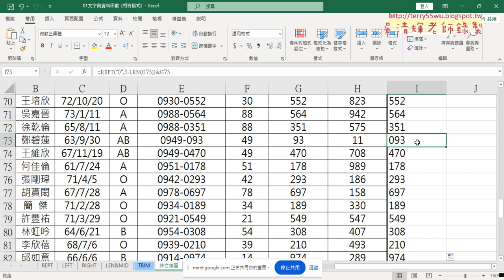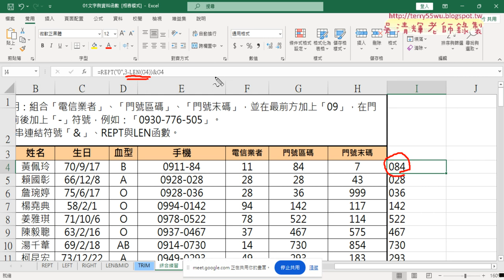02 用LEN與REPT函數產生手機號碼